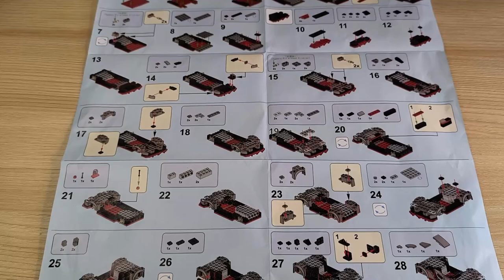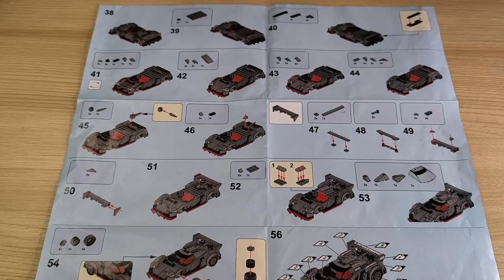Mega PREIS-LEISTUNG und tolle Steine! Silberne Steine mit italienischer Hypercar DNA - Review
Hallo liebe Freunde der gepflegten Klemmbaustein Baukunst. In diesem Video geht es um ein Set von... jao gute Frage! Was kann das silberne Hypercar von Aliexpress? Welche Steinequalität erwartet uns?! Viel Spaß dabei :).

gibt es da nicht